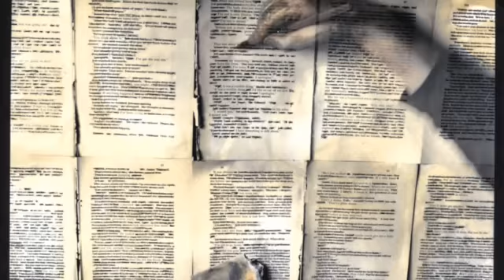Waitress Alt. Version + Lauren photos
I'm sure you've heard this alternate version of 'Waitress in the Sky', but I put it to some photos from my favorite photographer, Lauren Simonutti.

Believe it or not, she did these photos all in the darkroom...no computers, PhotoShop...nothing. She was amazing.

Had an untimely death in 2012 at age 44.